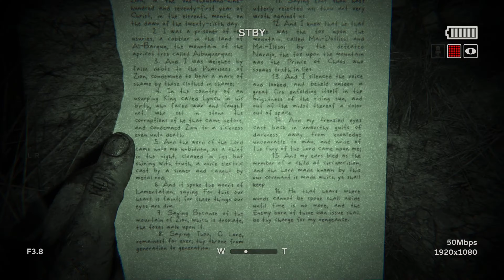OUTLAST 2 - Chapter 3: Lamentation Gameplay Walkthrough FULL GAME [4K 60FPS]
Outlast 2 FULL Game Walkthrough | outlast 2 full gameplay | outlast 2 all missions | outlast 2 all chapters  | outlast 2 no commentary full cinematic gameplay No Commentary | outlast 2 longplay | outlast 2 full movie 4K 60FPS

Outlast 2 Game Movie.  This is a full walkthrough of the entire game on PC with max settings in 4K and 60fps.  Enjoy

Outlast 2 is a first-person psychological horror survival video game developed and published by Red Barrels. It is the sequel to the 2013 video game Outlast, and features a journalist named Blake Langermann, along with his wife Lynn, roaming the Arizona desert to explore the murder of a pregnant woman only known as Jane Doe. Blake and Lynn get separated in a helicopter crash, and Blake has to find his wife while traveling through a village inhabited by a deranged sect that believes the end of days are upon them. This video was recorded with shadowplay an edited with sony vegas. Thanks!